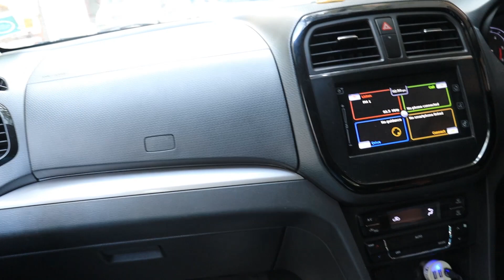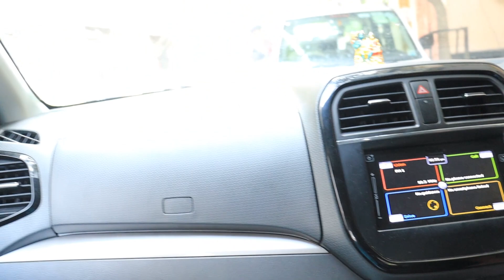Vitara Brezza Accident | 4 Star ne bchaa liya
Brezza ka hua accident truck se lagne ke bad bhi itna km nuksaan .

vitara brezza
vitara brezza accident
brezza accident
build quality of brezza
brezza collide with truck
brezza collision
brezza damage
suzuki brezza
brezza review